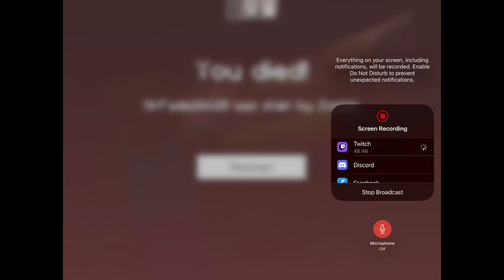Minecraft Relimited Lore One Shot